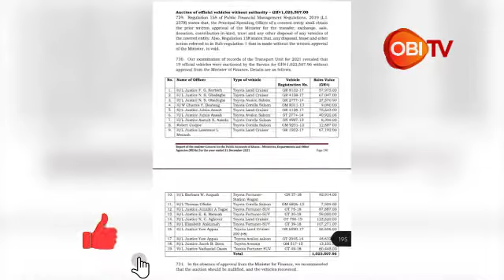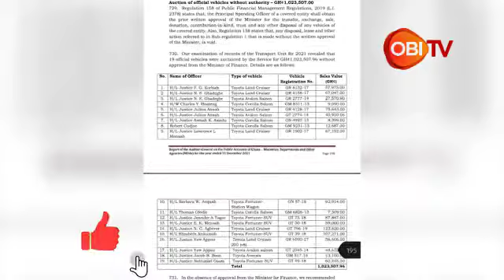WATCH: Top judges paid as low as GH¢7,000 for auction cars - Auditor-General's report - OBI TV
The Auditor-General has cited 19 past and current judges of Ghana's
superior courts for acquiring state vehicles a move that
contravenes Regulation 158 of the Public Financial Management
Regulations, 2019 (L.I. 2378).

The said law, Regulation 158, provides that the Principal Spending
Officer of a covered entity shall obtain the prior written approval of
kind, trust and any other disposal of any vehicles of the covered
entity.

It further indicates that any such disposal, lease and other action
referred to in Sub-regulation 1 that is made without the written
approval of the Minister, is void.

However, the 2021 Auditor-General's report states that the vehicles
were "auctioned by the Service for GH¢1,023,50796 without
approval from the Minister of Finance."

Some of the judges who were found culpable of the law included
recently retired Supreme Court Justices Yaw Appau, E.K Mensah and
Julius Ansah, all of who were found to have acquired state-owned
vehicles contrary to the provisions of this law.

The Auditor-General has recommended the nullification of the auction
of vehicles to the judges and wants the vehicles recovered.